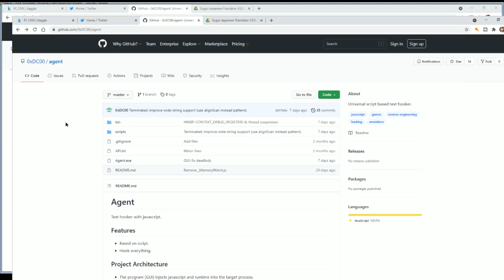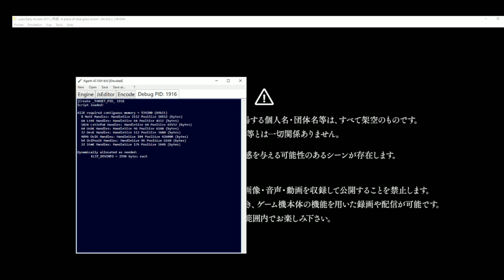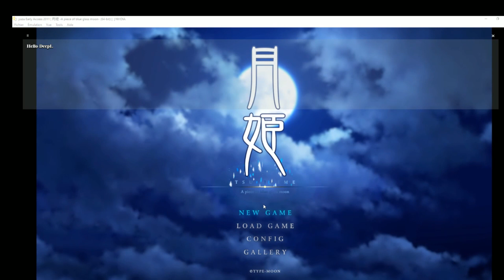How To Play Tsukihime Remake on PC With English Translation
Note:if this didn't work just reset yuzu again until it does

Special thanks to everyone who made this Possible